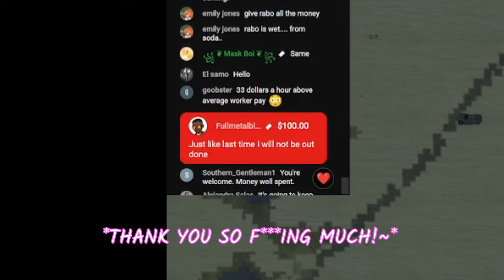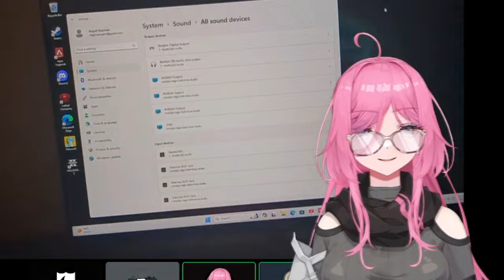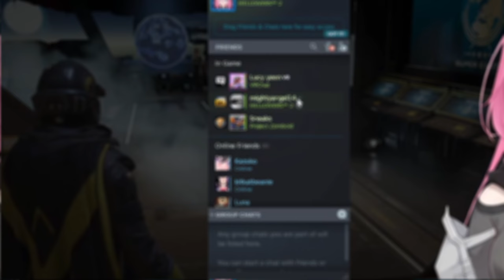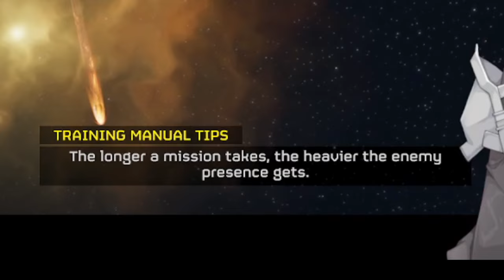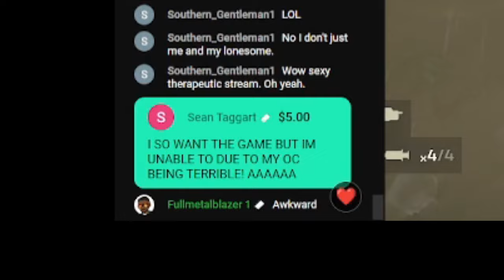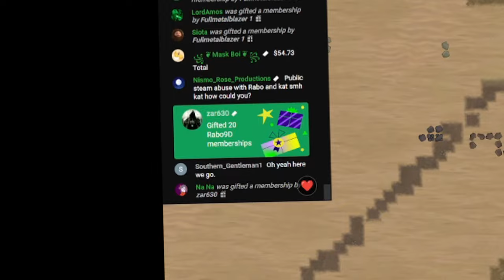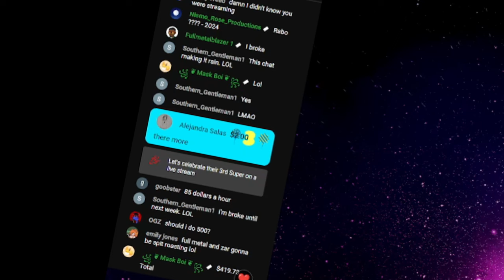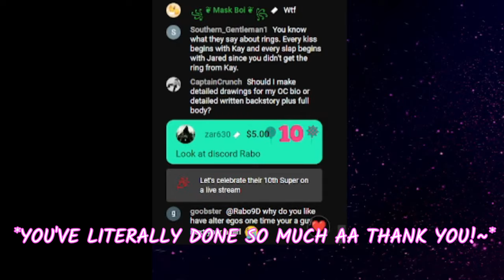💕HELLDIVERS 2 TURNED ME INTO A WOMAN💞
Friends -
MightyAngel
MidnightBladez
Lunar
Nickle
Kat
And More!

Stream Donators -
zar630
Fullmetalblazer
Southern_Gentleman
Honydiezz
Alejandra Salas
Sean Taggart
Mighty
Kat
And More!